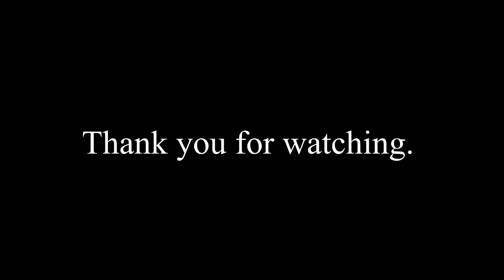7 Rep Neutral Grip Lat Pulldown PR Week 11 Super Lean Cut 179.8 lbs